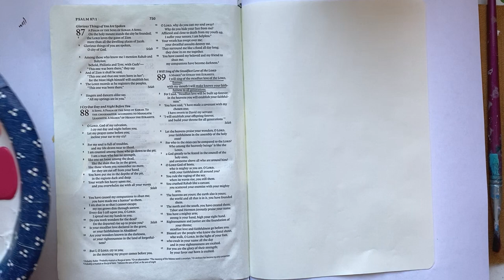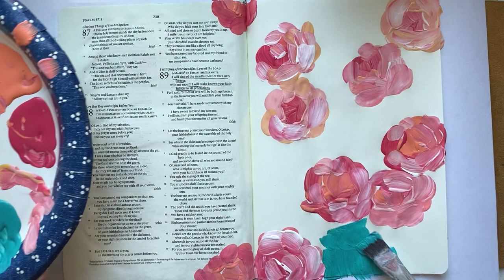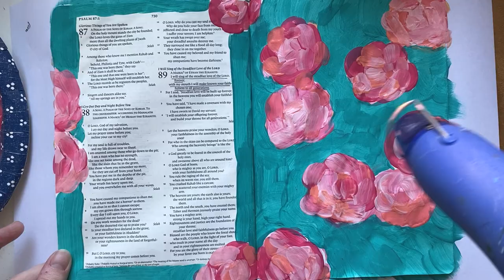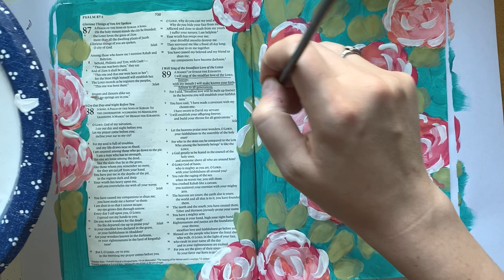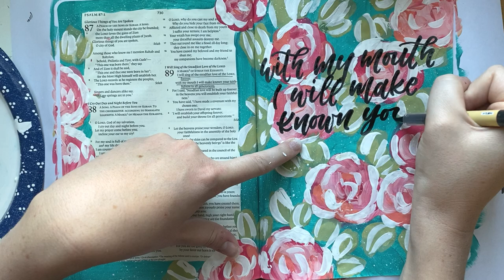Real-Time Bible Journaling- Acrylic Roses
This page was a challenge and didn't turn out at all as I imagined, but I worked through it and I like the finished product! Most importantly, it was a wonderful time spent worshiping our great God and praying over my son! Verse: Psalm 89:1 "I will sing of the steadfast love of the LORD, forever; with my mouth, I will make known your faithfulness to all generations."

I did this page back in January but forgot to post it- I'm journaling my way (very slowly) through this Bible, starting is Psalms. It is specifically for my son, so on each page, I pray the scripture over my son and write it down, along with little tidbits about our life. Learn more about how I am creating this Bible for him, and how you can create a journaling Bible for a loved one,

ESV Interleaved Journaling Bible– Leather Cover (the one I am using)

ESV Interleaved Journaling Bible-Cloth cover

ESV Interleaved Journaling Bible– Imitation leather cover

Acrylic Paints– Link is for a pack of Apple Barrel paints that I love, but it does not include all the colors I used. I recommend just getting your paints at Walmart or the craft store, it’s much much cheaper. You can use any brand of acrylics, though I do prefer a matte acrylic over gloss to prevent stickiness

Pilot Futayaku Double-Sided Brush Pen- I normally don't use this pen as it does bleed-through unless on top of acrylic (like I did here) or gesso

I much prefer the Tombow Fudenosuke brush pens

1/2″ Flat and Small round paintbrushes

Craft Heat Gun